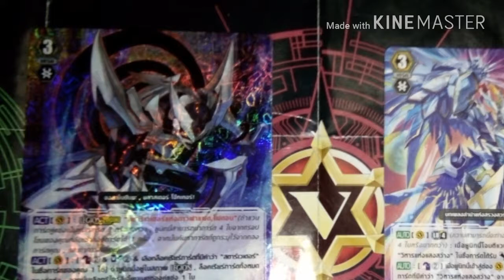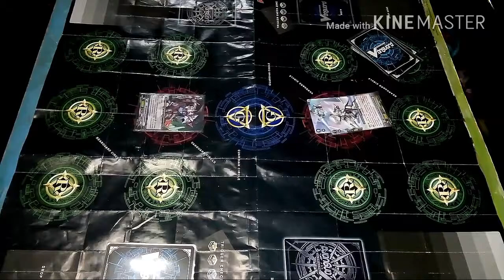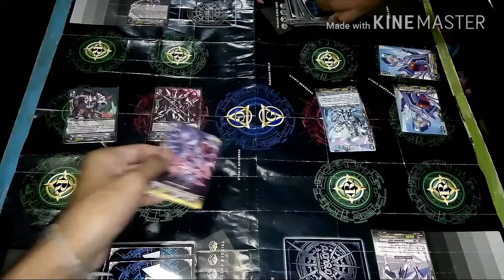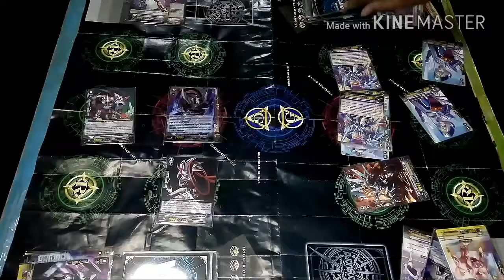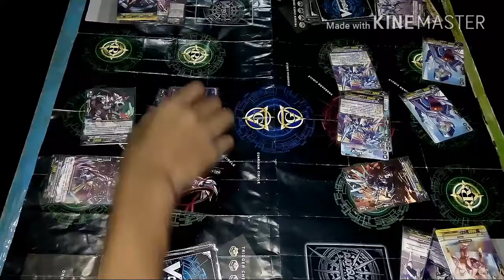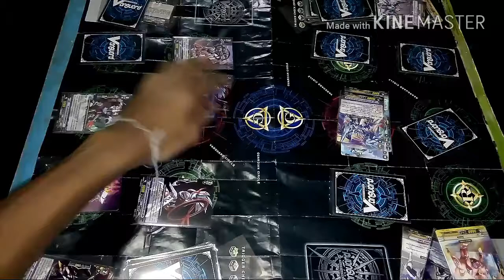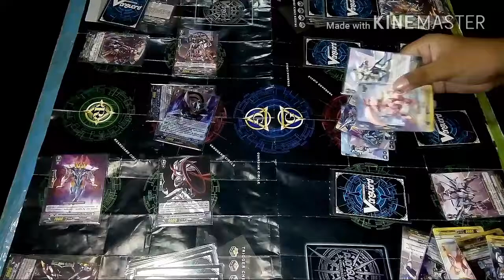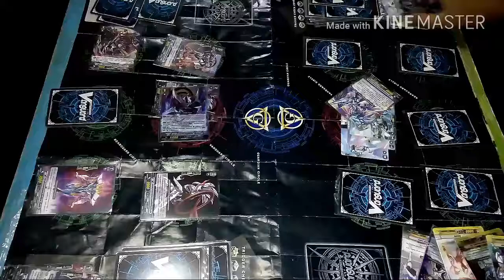Vanguard ( ลิ้งโจ๊กเกอร์ vs รอยัลพาราดิน )